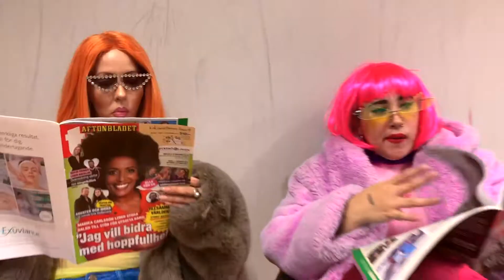CARDI B S- Be careful - Galang Crew -Sara Galan